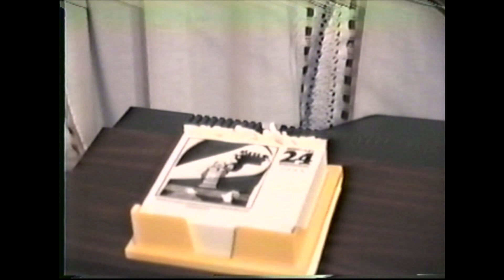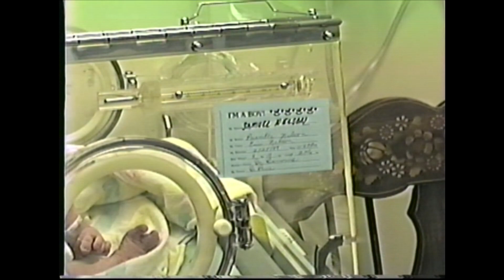Mom's first day as a mom